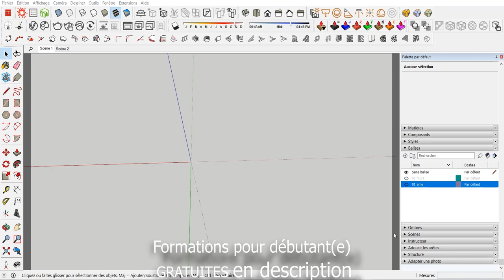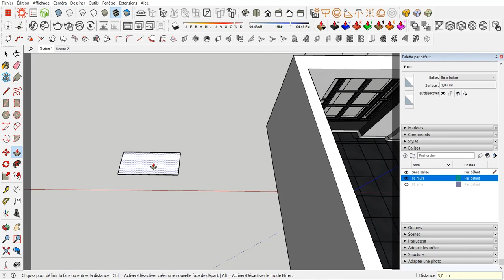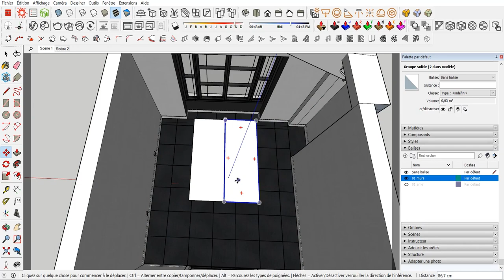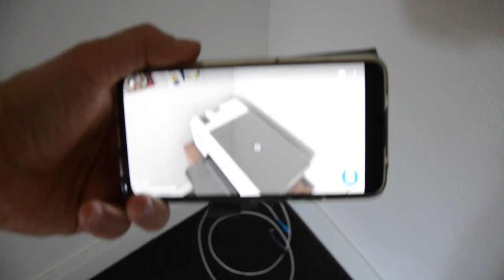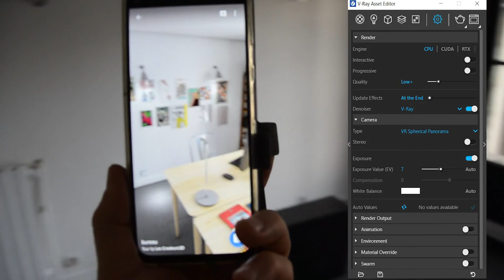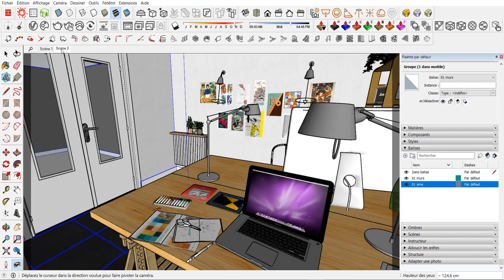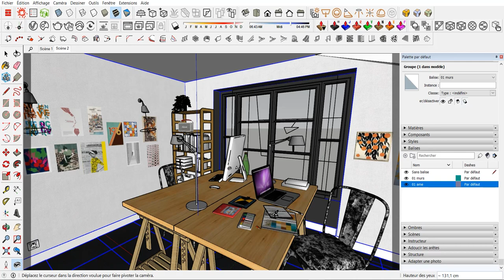De la réalité augmentée avec SketchUp... ou presque...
Salut !
Il est possible et assez facile de simuler de la réalité augmentée avec V-RAY et SketchUp.
Je vous montre ça dans cette vidéo.

0:00 Intro
0:38 Le bureau vide
1:13 Le projet dans SketchUp
4:11 La (fausse) réalité augmentée
5:25 Comment ça marche ?

💗 Pour soutenir mon travail sur TIPEEE, un GRAND merci à vous !

Plus d'excuses  !!

1. SketchUp généraliste

2. Spécialement pour les architectes et décorateurs

3. Spécialement pour les menuisiers et designers bois

A bientôt !